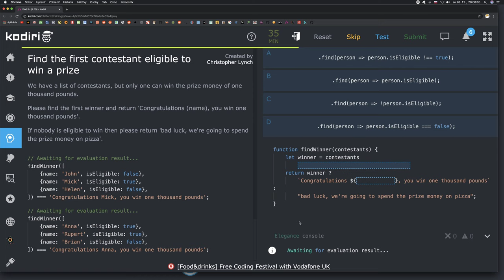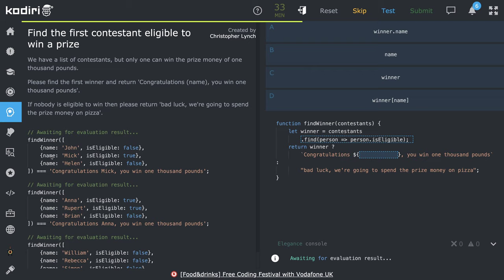🧩 1384 - Find II - Kto vyhral 1000 libier? - JavaScript - Kodiri SK